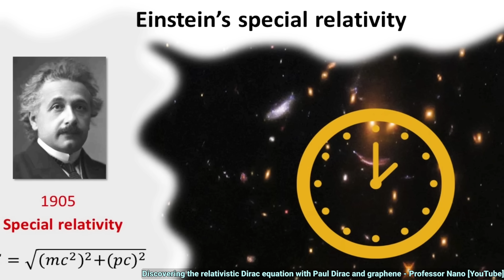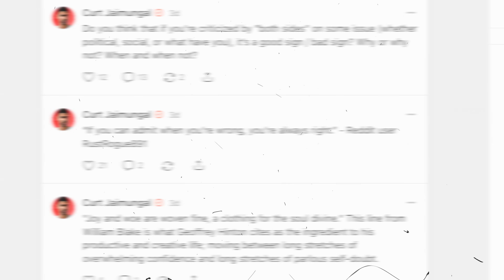Why Every Physics Course Should Start With Propositional Logic